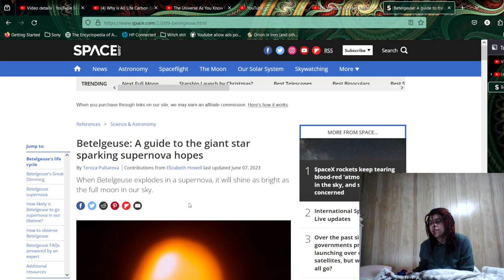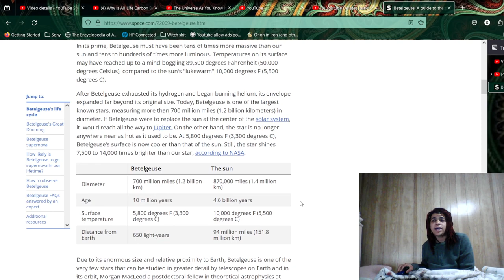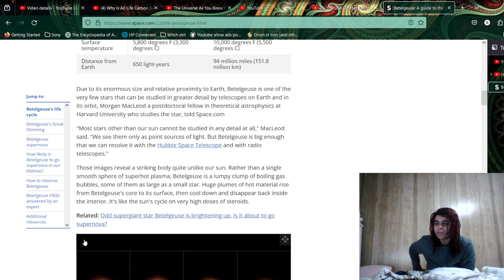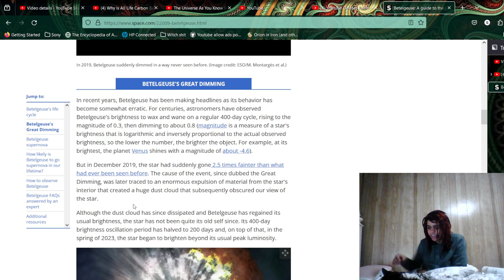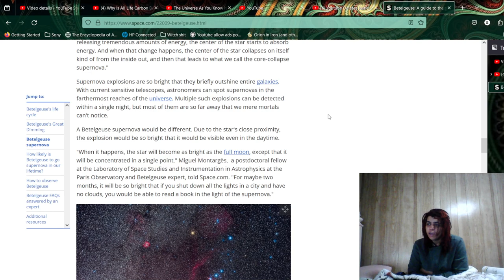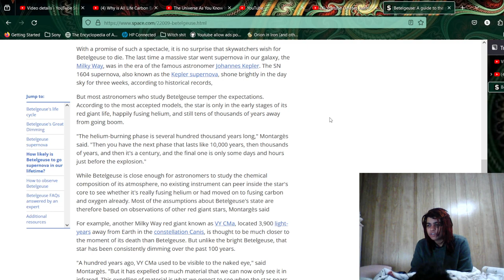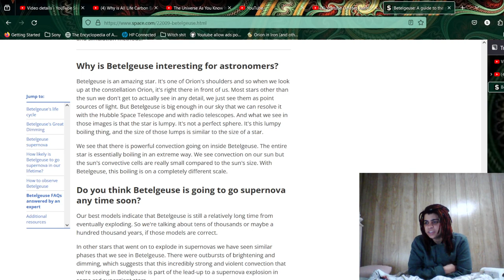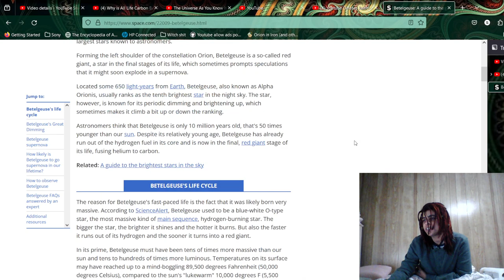Going Home: Betelgeuse is a weird auntie star we all related to